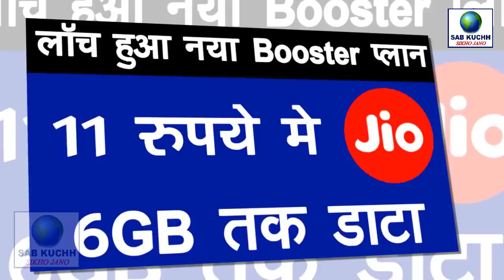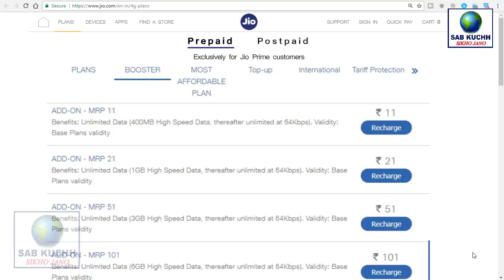जिओ ने लांच किया नया बूस्टर प्लान | Jio Launch New Booster Plan | 6 GB Data just Rs.101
Jio and EROS Will Now Become Partners

JIO के बारे में कुछ भी सवाल पूछने के लिए मैसेज करें हमारे फेसबुक पेज पर जा कर

►देखिये कॉमेडी से भरपूर बिलकुल नया वीडियो कानपुरी स्टाइल में ✔

Friends, today we will tell you about MAKE JOKE ON CARTOON TV PROMOTION in this video

My 2nd Channel  _ हमारे दूसरे चैनल पर यहाँ से विजिट करें ✔

I Use 3 soft Box Lighting:
Website Link 1 Here
Read Fully Information

Website Link 2 Here
Read Fully Information

This Video Full Title:
जिओ ने लांच किया नया बूस्टर प्लान | Jio Launch New Booster Plan | 6 GB Data just Rs.101 | tech news with md ali | By Sab Kuchh Sikho Jano